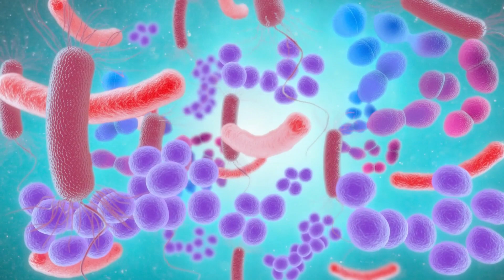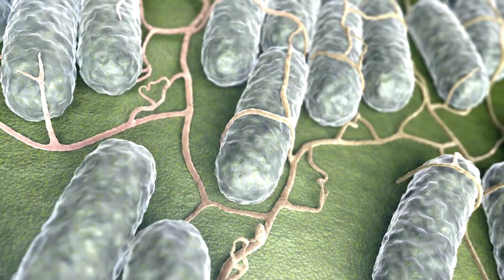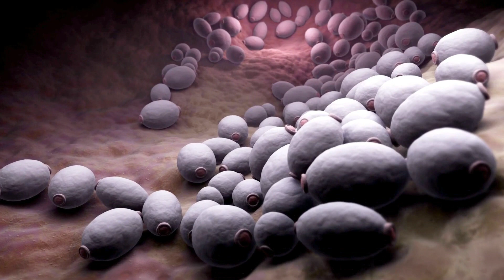21 COISAS INTRIGANTES QUE VOCÊ NÃO SABE SOBRE BACTÉRIAS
Bem-vindo ao incrível mundo das bactérias! Prepare-se para embarcar em uma aventura microscópica cheia de curiosidades e surpresas. Esses pequenos seres são verdadeiros artistas da sobrevivência e têm habilidades que vão te deixar de boca aberta. Desde festas no seu corpo até batalhas épicas contra vírus, as bactérias são personagens fascinantes que merecem toda nossa atenção. Então, segure sua lupa e prepare-se para descobrir 21 fatos intrigantes que vão fazer você enxergar esses microorganismos de uma forma completamente nova. Prepare-se para se encantar com o mundo maravilhoso das bactérias!